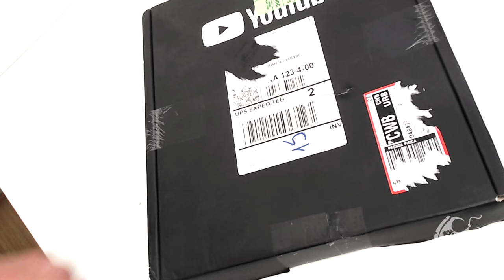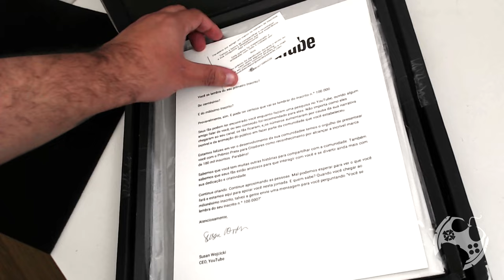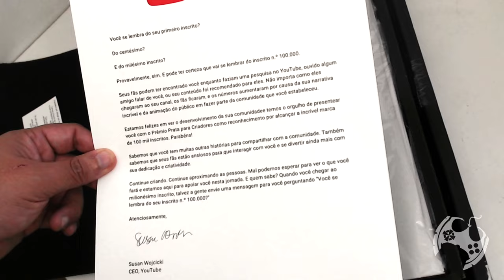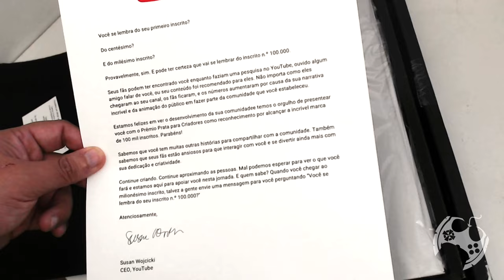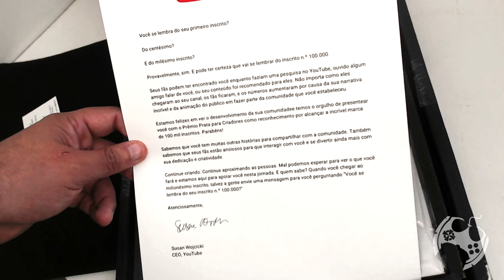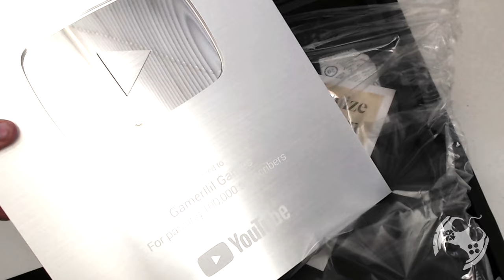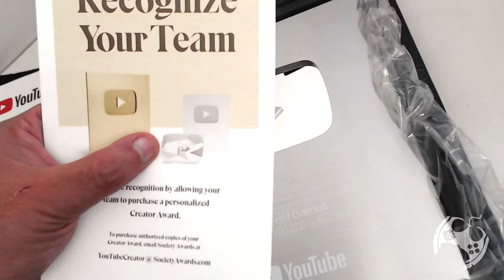FINALMENTE!!! CHEGOU A PLAQUINHA DE 100K PESSOAL!!! UNBOXING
Finalmente chegou a plaquinha de 100k e neste vídeo eu faço o unboxing pra compartilhar com vocês essa conquista que conseguimos JUNTOS no canal Gamerllil Games.
Muito Obrigado, Fiotes pela paciência que vocês tem comigo e por fazer desse sonho, uma realidade!

- Jogue comigo
- Emotes únicos
- Grupo exclusivo no WPP e muito mais!!!

Caixa Postal: 4455
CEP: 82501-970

Temos um Grupo de Ofertas no Telegram!

AGRADECIMENTOS
Kallil Augusto